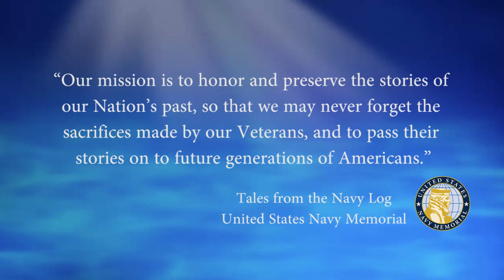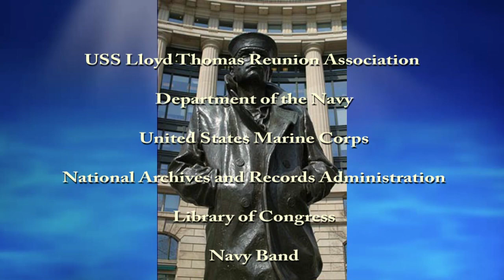USNM Interview of Richard Tindall Part Twelve Trying to Return to the Epperson & the Enterprise